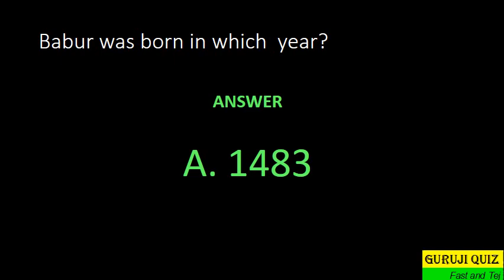Babur was born in which year ??